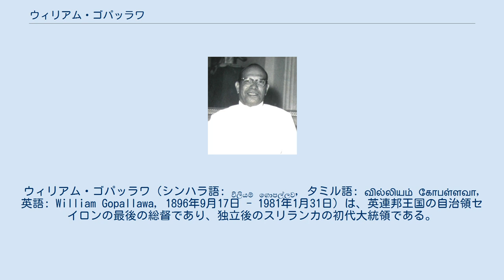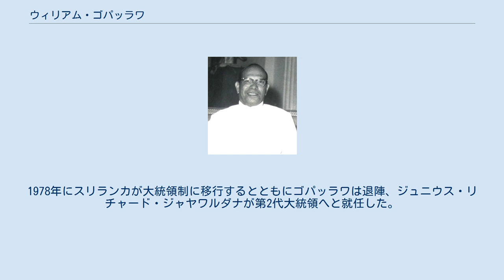ウィリアム・ゴパッラワ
スリランカ・中部州出身の人物
ウィリアム・ゴパッラワ（シンハラ語: විලියම් ගොපල්ලව, タミル語: வில்லியம் கோபள்ளவா, 英語: William Gopallawa, 1896年9月17日 - 1981年1月31日）は、英連邦王国の自治領セイロンの最後の総督であり、独立後のスリランカの初代大統領である。
 1896年9月17日、イギリス領セイロンのマータレーにおいてキャンディ王国の貴族に連なる名家の家系に生まれた。
1926年のマータレーの市議会選挙で政界入りを果たす。
セイロンは第二次世界大戦を経て事実上の独立を果たすものの、1972年の共和制移行までは名目上はエリザベス2世を女王に抱く英連邦王国の一員であり、ゴパッラワは首相のシリマヴォ・バンダラナイケの指名により、1962年から1972年にかけて、総督としての任にあたった。
 1972年の共和制移行によりスリランカが名実ともに独立すると、ゴパッラワはそのまま初代大統領に就任した。
ただし、当時のスリランカは議院内閣制であり、大統領は国家元首ではあるものの象徴に近く、その権限は限られていた。
1978年にスリランカが大統領制に移行するとともにゴパッラワは退陣、ジュニウス・リチャード・ジャヤワルダナが第2代大統領へと就任した。